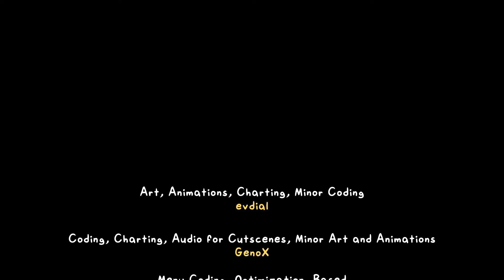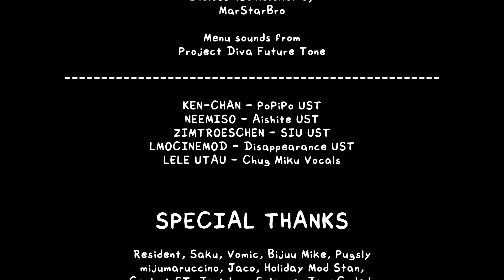Friday Night Funkin Vs Hatsune Miku 2.0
link mod